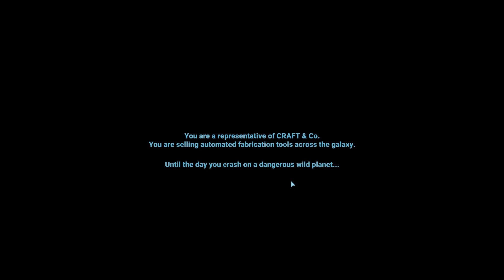Let's Play Dig or Die [v.99] - PC Gameplay Part 1 - Dig And Die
You are a representative of the CRAFT & Co company. You are selling automated fabrication tools across the galaxy when your spacecraft crashes into a hostile planet. Use the tools you sell and the local resources to build up all of what you'll need to survive and eventually be able to escape the planet.